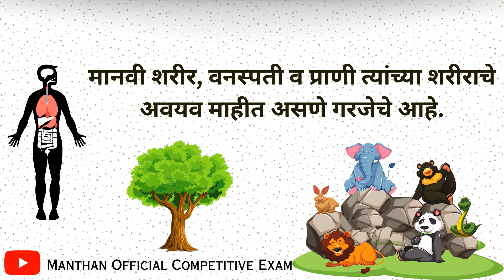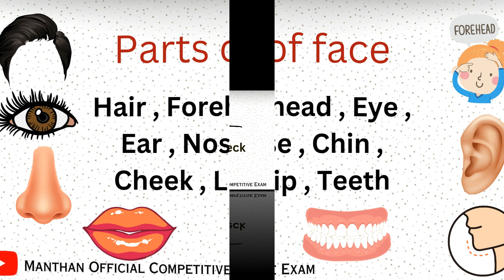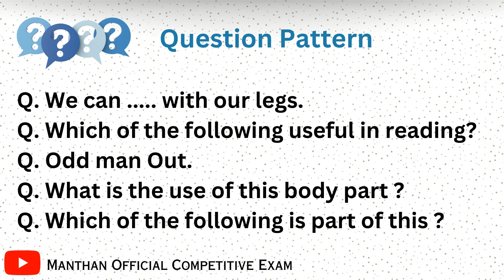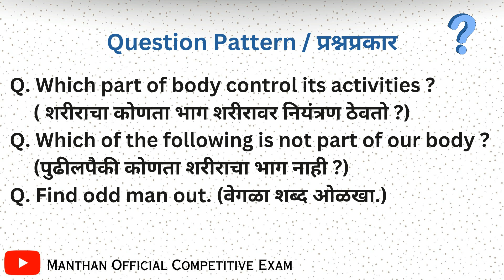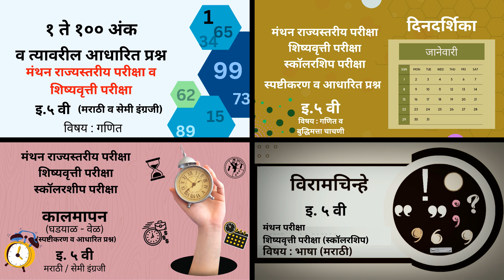Parts of body इ.5 वी मंथन परीक्षा